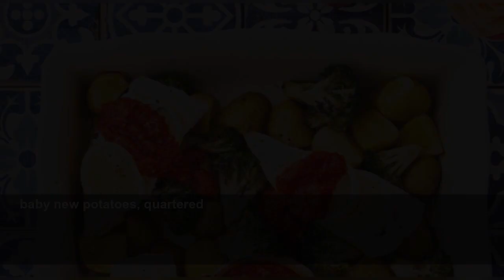Hake and Red Pepper Traybake Recipe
Jarred roasted peppers are the secret to a super simple but flavoursome sauce.
Good Housekeeping UK
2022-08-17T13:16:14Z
Yields: 4 servings
Prep Time: 15 mins
Process Time: 45 mins
Total Time: 1 hour
Calories per Serving: 319
baby new potatoes, quartered
olive oil
lemon
broccoli head, cut into florets
hake fillets, defrosted if frozen
roasted red peppers (from a jar)
garlic clove, crushed
red wine vinegar
hot or sweet smoked paprika